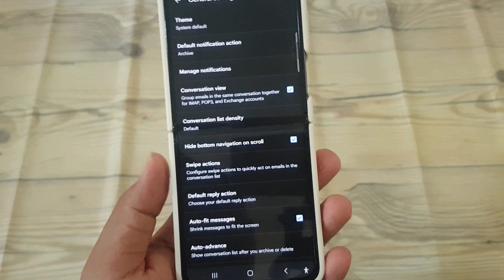How to Show or Hide bottom navigation on scroll in Gmail on Android Samsung Z Flip 5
Enhancing Navigation Experience in Gmail: Showing or Hiding Bottom Navigation on Scroll on Android Samsung Z Flip 5

Efficient navigation is essential for seamless email management, especially when using Gmail on your Android Samsung Z Flip 5. The bottom navigation bar in the Gmail app provides quick access to essential features such as inbox, search, and compose. However, for users who prefer a more immersive reading experience, the ability to show or hide the bottom navigation on scroll can be beneficial. This feature allows the navigation bar to disappear when scrolling through emails, maximizing screen real estate for content. If you're looking to customize your Gmail navigation experience on your Samsung Z Flip 5, you can easily show or hide the bottom navigation on scroll. In this guide, we'll walk you through the steps to do just that, empowering you to optimize your Gmail usage on the go.

**Step-by-Step Guide:**

1. **Launch Gmail App:** Unlock your Samsung Z Flip 5 and locate the Gmail app icon on your home screen or in the app drawer. Tap on it to launch the Gmail app.

2. **Access Settings:** Once in the Gmail app, tap on the menu icon in the top-left corner of the screen. This icon is typically represented by three horizontal lines or dots.

3. **Navigate to Settings:** Scroll down the navigation menu and find the "Settings" option. Tap on it to access the Gmail settings.

4. **Locate General Settings:** Within the settings menu, look for the "General settings" or "General" section. Tap on it to access general settings for the Gmail app.

5. **Find Show/Hide Bottom Navigation on Scroll:** Scroll through the general settings until you find an option related to showing or hiding the bottom navigation on scroll. This option may be labeled differently depending on your device and Gmail app version.

6. **Toggle the Setting:** Once you've located the option, tap on it to toggle the setting on or off, according to your preference. Enabling this setting will hide the bottom navigation bar when scrolling through emails, providing a more immersive reading experience. Disabling it will keep the bottom navigation bar visible at all times.

7. **Adjust Additional Settings (Optional):** Depending on your device and Gmail app version, you may have additional settings related to the behavior of the bottom navigation bar. Explore these settings to further customize your navigation experience, if desired.

8. **Save Changes:** Once you've configured the bottom navigation on scroll setting to your liking, navigate back to the main settings menu. Tap on "Save" or "Done" to apply your changes and exit the settings menu.

**Conclusion:**
Customizing the behavior of the bottom navigation on scroll in Gmail on your Android Samsung Z Flip 5 allows you to tailor your navigation experience to suit your preferences. Whether you prefer a more immersive reading experience with the navigation bar hidden or value quick access to navigation features at all times, the choice is yours. Follow the simple steps outlined in this guide to show or hide the bottom navigation on scroll and optimize your Gmail usage on your Samsung Z Flip 5.